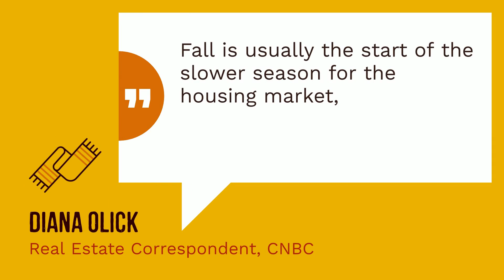Expert Quotes on the Fall Housing Market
Experts agree that the housing market is still strong this fall and gives both buyers and sellers unique opportunities.